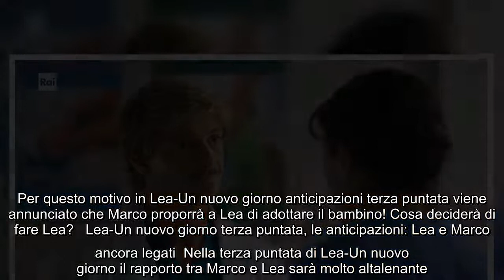Lea Un nuovo giorno anticipazioni terza puntata Marco costretto ad una scelta difficile per Kolija